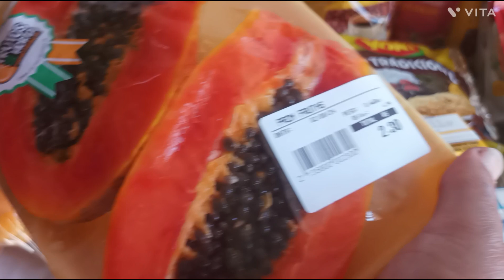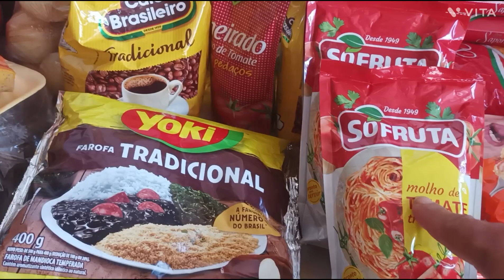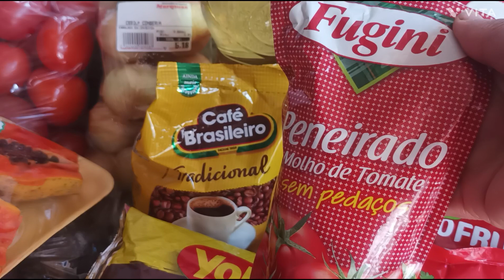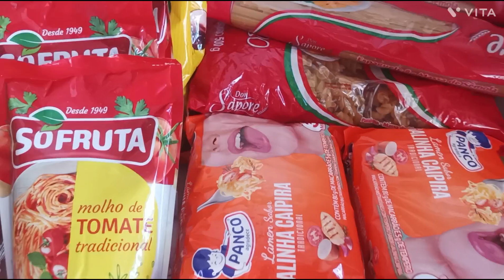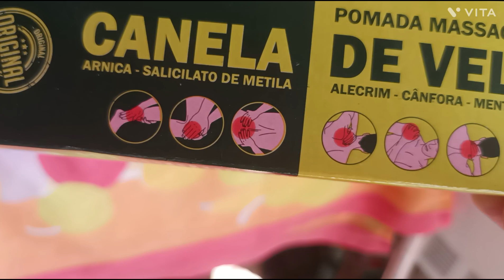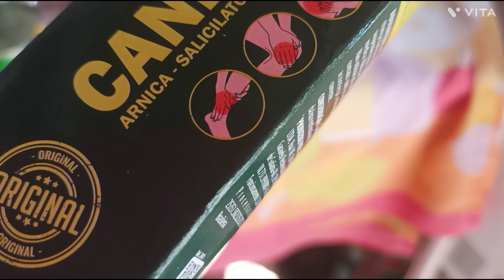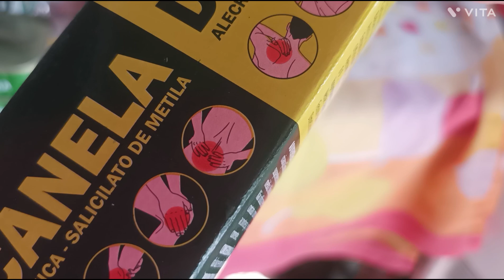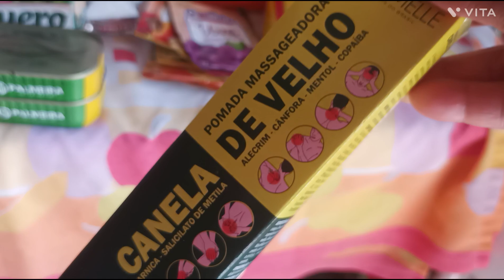💞 Compras de Reposição da Semana+ Sacolão.